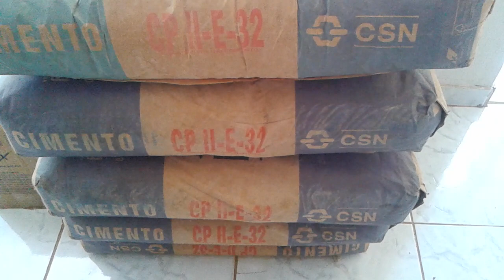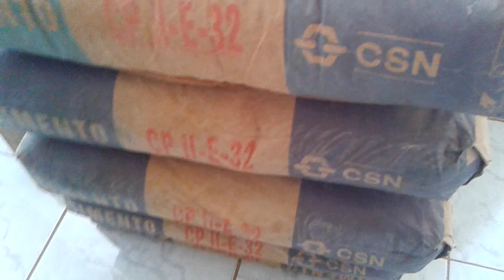Perdi vários sacos de cimento :(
RUA ORIVALDO ALVES DE GODOY N'1722
SÃO FRANCISCO SP
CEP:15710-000